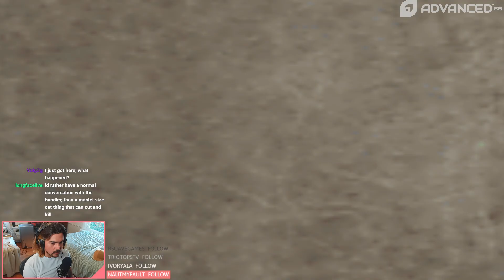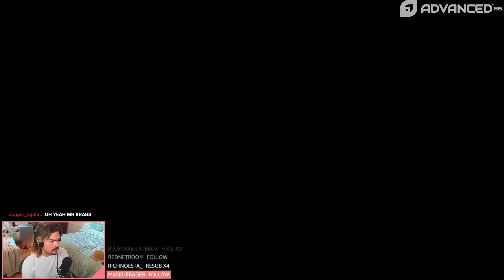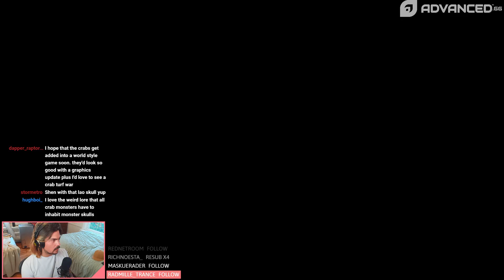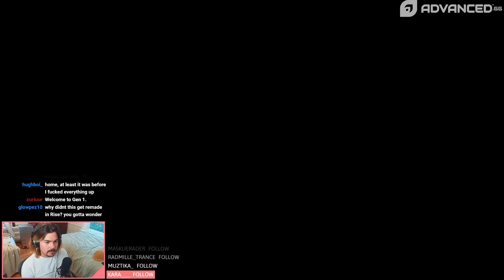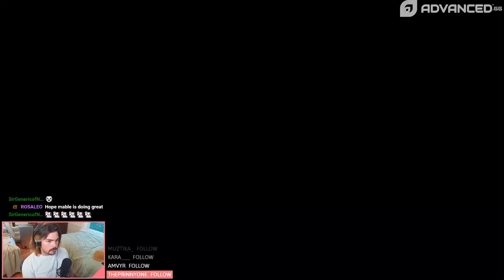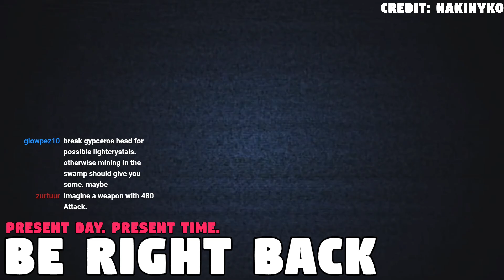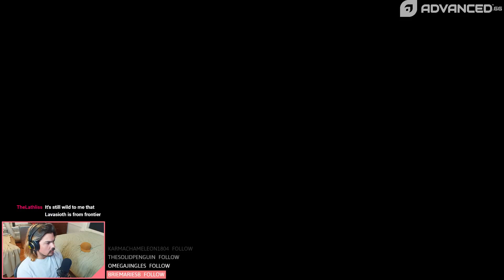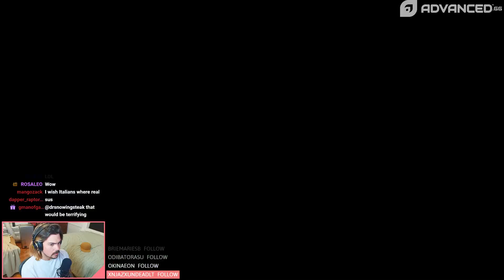SuperRAD vs. Monster Hunter Freedom Unite | Part 3